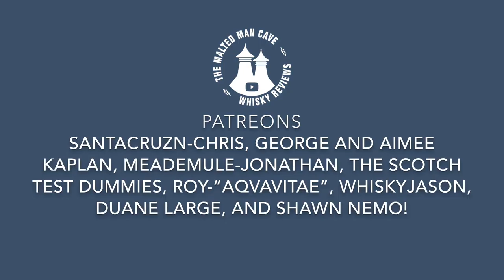Glenfarclas 17 Single Malt Scotch 43% ABV: Whisky Review #82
Glenfarclas 17
Nose:
Butterscotch, sugar rock candy, mild cinnamon and nutmeg, and a little molasses
Floral, cherries, saw dust and  light oak
Chocolate fizz bottle cap candy, malty barley sugar, sweet tea, pine, and light earthiness in the background.

Palate:
Barely sweetened butterscotch
Chocolate fizz bottle cap candy, sweet hay, worther’s original mixed with cough drops.
Starbuck Mocha Frappuccino, ginger and cinnamon, and bitter orange peel.

Finish:
Moderate drying finish with honey, oak, and orange peel.

Check out some other channels that are part of the whiskyfabric and whiskytube community.